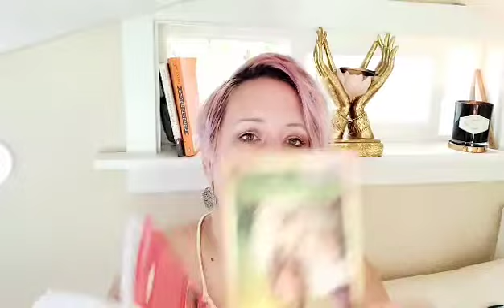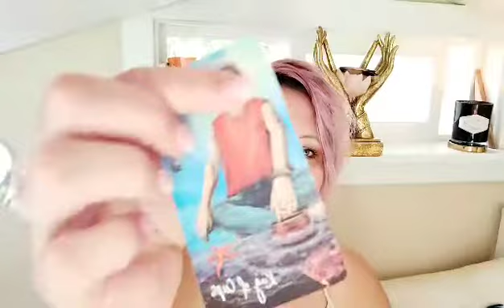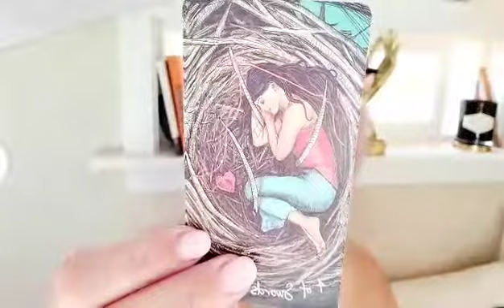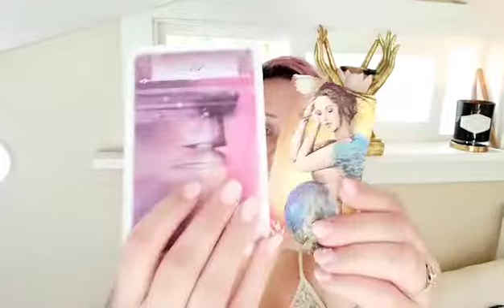PISCES ♓ *** Time To Receive Pisces***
Aloha!
A little about me:
Capricorn Sun, Aquarius Rising, Taurus Moon
Capricorn, Monkey, 7 Lifepath, King of Diamonds
I'm clairvoyant, clairaudient, clairsentient (and so are you!) I connect most strongly with inner hearing, feeling, and knowing. I am a LMT, Master Practitioner of NLP,  Artist, Author, Energy Aligner, Medium, etc. My goal is to help others to align with their outcomes, and to train others how to use their own inherent intuitive faculities.

***TO SEND ME SNAIL MAIL:
The Whispering Dragonfly
4-831 Kuhio Hwy
Ste 438 #202
Kapa'a, HI 96746